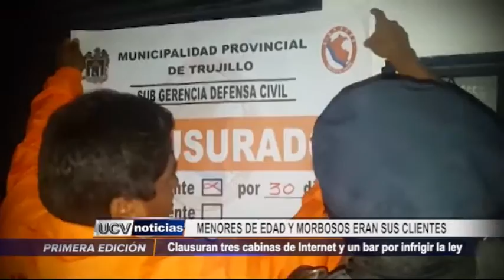Trujillo: Clausuran tres cabinas de internet y un bar